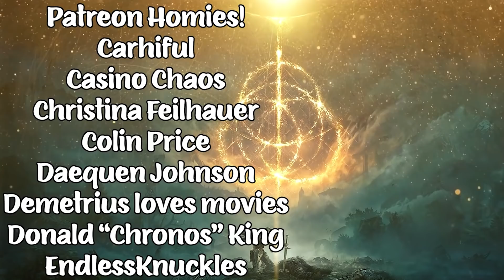WHAT'S LOVE GOT TO DO WITH IT (1993) TWIN BROTHERS FIRST TIME WATCHING MOVIE REACTION!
What's Love Got to Do With It is a movie we've been recommended many times and I'm happy to have finally done it; didn't know at first it was based on the life of Tina Turner but it was a welcomed surprise!

Chris G.